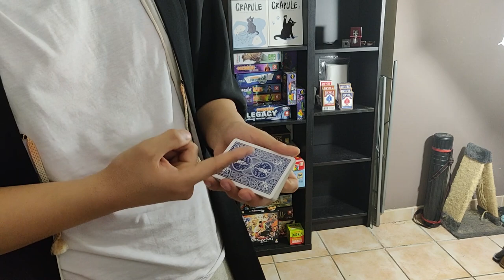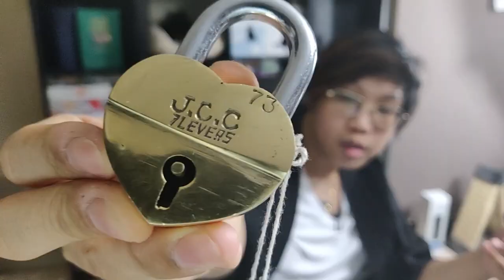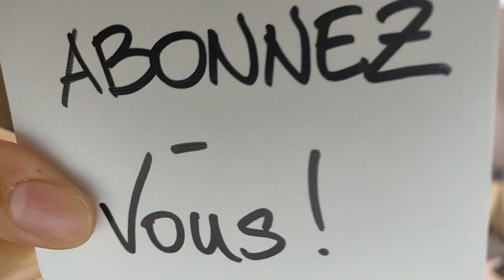Résoudre le cadenas de Houdini !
Aujourd'hui, on va tenter le "Cadenas de Houdini", un casse-tête produit par Great Minds suivi par le nommé "Love Lock" de J.C.C.

Capture Video : OnePlus 6
Capture Webcam : C922 Pro